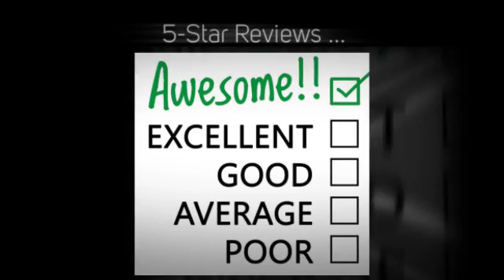Commercial Cleaning in Carrollton: How to Control Office Allergies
Searching for a Local Commercial Cleaning and Janitorial Service Company in Carrollton, MD area?

- Office Buildings
- Restaurants
- Medical Facilities
- Universities
- Schools
- Hotels
- Retail Stores
- Car Dealerships
- Day Care Facilities
- Churches
- Multi-Tenant Buildings
- Class A Office Space
- Financial Institutions

100% Satisfaction Guarantee!

- Janitorial Service
- Janitorial Cleaning
- Floor Cleaning
- Floor Care
- Upholstery Cleaning
- Trash Removal

What Areas in Carrollton Do We Service?

We Pride Ourselves in Serving Every City and Zip Code in and Around Carrollton, Maryland.